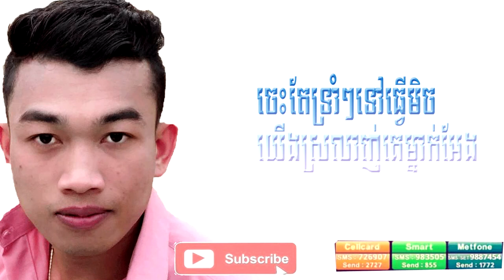ទ្រាំៗទៅធ្វើមិចយើងស្រលាញគេ/សុីណាក់/tream tream tver mich yerng sro leanh ke sinak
ទ្រាំៗទៅធ្វើមិចយើងស្រលាញគេ/សុីណាក់/tream tream tver mich yerng sro leanh ke sinakទ្រាំៗទៅធ្វើមិចយើងស្រលាញគេ/សុីណាក់/tream tream tver mich yerng sro leanh ke sinak